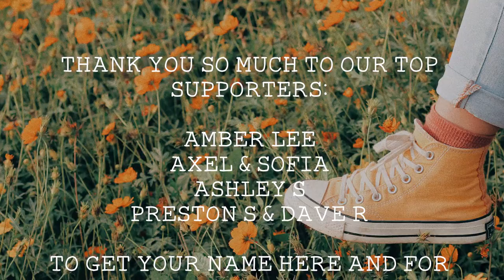Indie/Rock/Alternative Compilation - April 2021 (1½-Hour Playlist)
💿 Tracklist:
0:00 Riley Pearce - ‘Golden Retriever’
3:35 Woodlock - ‘The Future Of An End’
7:37 girlhouse – ‘loaded gun’
11:27 Drew Elliott - ‘Missing You Now’
15:45 Michael Barrow & The Tourists – ‘6,023’’
20:33 Richie Quake – ‘Sensitive’
23:19 Morningbird - ‘That’s Alright’
25:17 Lost In Japan - ‘Lonely’
29:07 Blue Canopy – ‘Banji’
31:58 The King’s Parade - ‘Is It Me?
36:00 Conor Scott - 'Life Now’
41:10 Jake Whiskin - ‘Slow Motion’
44:53 Sadie Hawkins - ‘In The Dark’
48:24 Pandas & People - ‘Bad Honey’
51:49 Naipia - ‘Bluestown’
55:39 Bevan - ’One & Only’
59:44 Gaspar Sanz - ‘You Can Be Somebody To Love’
1:02:48 ViVii - ‘One Day’
1:06:38 Lyerr - ‘Doctors Orders’
1:10:35 Polar States - ‘Cover Me’
1:14:18 Alex Partridge - ‘Nervous’
1:18:14 Paris Youth Foundation - ‘The Back Seat’
1:22:24 The Lanes - ’There’s A Locked Up Safe’
1:26:24 The Morning Yells - ‘Dig’
1:29:57 King Neptune - ‘In The Morning’
1:33:44 Aman Sheriff & Lucas McCone - ‘Pick Me Up Tonight’

❓ About alexrainbirdMusic: Since 2011, Alex Rainbird has been discovering and showcasing the finest independent music. Joined by Beth Paterson as of 2017, our goal is to provide the best platform for underrated musicians to be heard, and for viewers to find amazing new music. We feature over 70 new songs every month - join our 1 million subscribers to be the first to hear them!